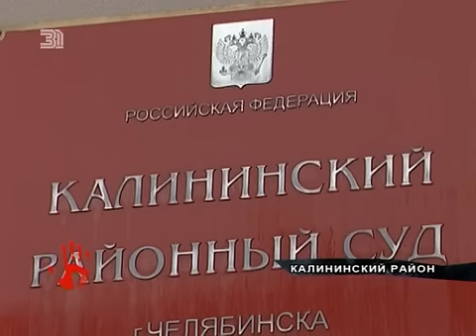46-летний врач анастезиолог осужден за сексуальное насилие